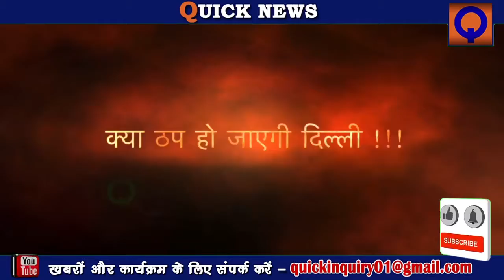MCD कर्मचारियों का इतना भयानक प्रदर्शन पहले कभी नहीं देखा होगा || Quick News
NDMC - कर्मचारियों और शिक्षक संघ ने लगाए MAYOR के ख़िलाफ़ नारे